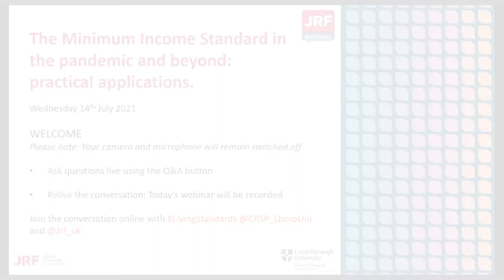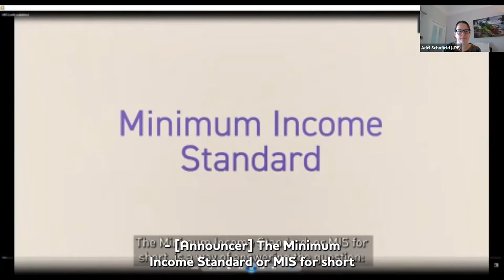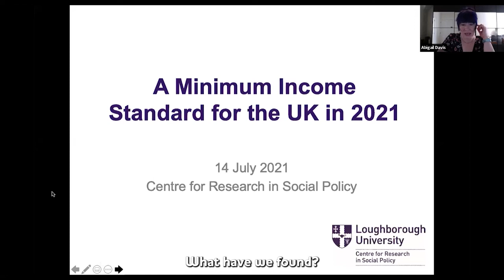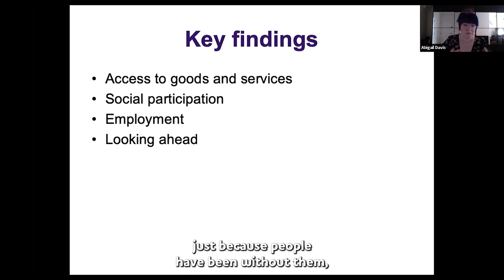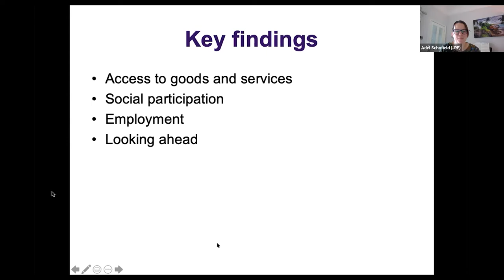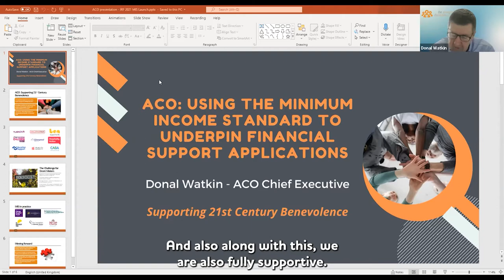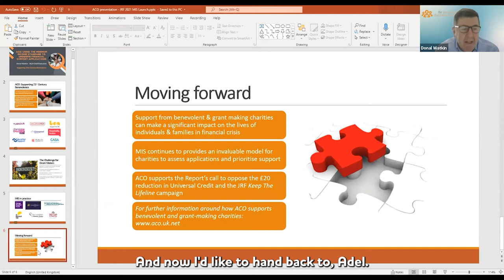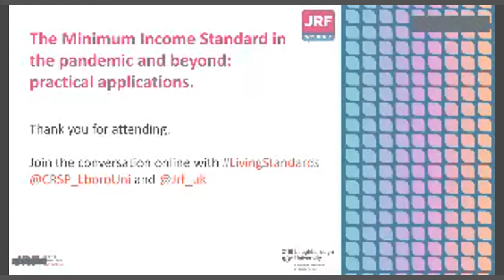The Minimum Income Standard in the pandemic and beyond: practical applications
The Minimum Income Standard (MIS) shows us what the British public think households need for an acceptable minimum standard of living and has become an important reference point in analysis of public policy and in applied social practice.